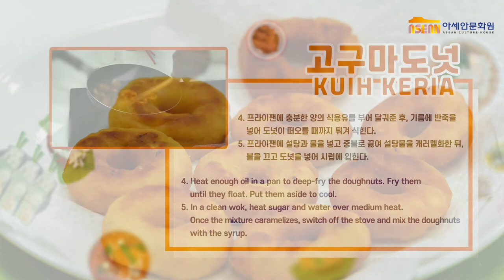아세안 요리 레시피: 말레이시아 디저트 - ‘쿠이 케리아’를 만들어보자!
아세안문화원(ACH)은 많은 분들이 아세안 10개국의 음식과 문화에 조금 더 친숙하게 다가갈 수 있도록 알기쉬운 아세안 요리교실을 통해 다양한 음식을 직접 요리해보고 맛볼 수 있는 자리를 마련하고 있습니다.

더 많은 분들이 아세안 요리를 알아가고, 집에서도 직접 만들어볼 수 있도록 알기쉬운 아세안 요리교실에서 선보인 요리의 조리과정을 영상으로 공개합니다.

이번 요리는 말레이시아에서 즐겨먹는 전통 디저트인 쿠이 케리아(고구마 도넛)입니다. 이 요리는 고구마와 밀가루를 함께 반죽해 도넛 모양으로 튀긴 것이 특징이며, 도넛에 시럽, 설탕, 또는 코코넛 설탕을 묻혀 먹습니다.

요리 영상 감상 후 댓글로 남겨주시는 후기는 언제든 환영입니다!

*비방성의 댓글은 사전 동의없이 삭제될 수 있습니다.

The ASEAN Culture House (ACH) regularly hosts its cooking classes as part of its “Easy Access ASEAN” program. The classes offer the Korean public a chance to experience the food culture of the ten ASEAN countries and to learn how to prepare delicious dishes.

In this video, you can get to know Kuih Keria. Kuih Keria are traditional Malaysian donughts made from fried sweet potatoes. Steamed mashed sweet potatoes are mixed with flour to form a dough. Kuih Keria are usually circular in shape. Once fried, they are dipped in syrup, white sugar, or even coconut sugar.

We hope you’ll enjoy the video and try to prepare this mouthwatering dish yourself. Tell us how it turned out in the comments!

Please note: Any offensive or inappropriate comments will be deleted without warning.

▶ 쿠이 케리아 Kuih Keria

[재료]
고구마 200g
소금 약간
밀가루(박력분) 120g
베이킹파우더 1t
설탕 2T
물 ¼ 컵 (50ml)
식용유

[만드는 법]
1. 고구마를 10~15분 정도 푹 삶는다.
2. 고구마를 으깬 후, 소금 한 꼬집을 넣고 상온에서 식힌다.
3. 고구마가 식으면 밀가루와 베이킹파우더를 넣고 잘 섞어 반죽한 다음 도넛 모양을 만든다.
4. 프라이팬에 충분한 양의 식용유를 부어 달궈준 후, 기름에 반죽을 넣고 도넛이 떠오를 때까지 튀겨 식힌다.
5. 프라이팬에 설탕과 물을 넣고 중불로 끓여 캐러멜화한 뒤, 불을 끄고 도넛을 넣어 시럽을 입힌다.

[Ingredients]
200g sweet potatoes
pinch of salt
120g self-rising flour
1 tsp baking powder
2 tbsp sugar
¼ cup water (50ml)
oil

[Method]
1. Boil sweet potatoes for 10–15 minutes until soft.
2. Mash evenly and add a pinch of salt. Allow them to cool to room temperature.
3. Once the sweet potatoes have cooled, add wheat flour, baking powder and mix well. Shape the dough into doughnuts.
4. Heat enough oil in a pan to deep-fry the doughnuts. Fry them until they float. Put them aside to cool.
5. In a clean wok, heat sugar and water over medium heat. Once the mixture caramelizes, switch off the stove and mix the doughnuts with the syrup.